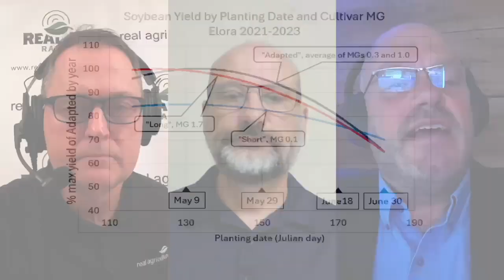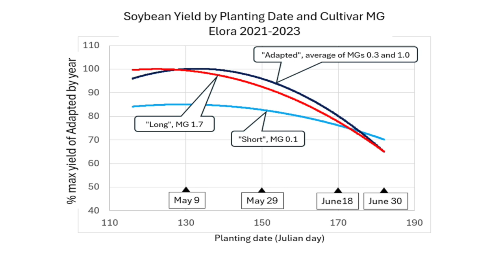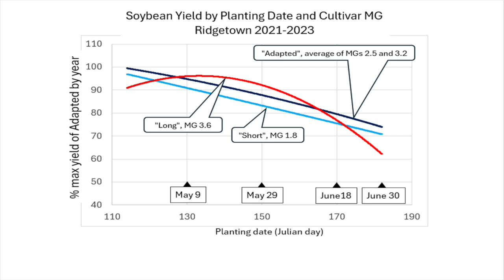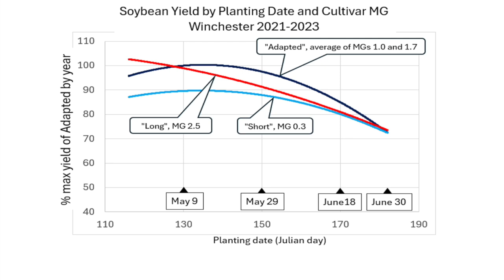Soybean School: Late-planted soys still pack yield punch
The calendar is turning to June after a stretch of cool and wet weather has many Ontario soybean growers waiting for seeds to emerge, while others are still looking for an opportunity to plant the crop.

What are the prospects for those struggling beans? How much yield potential remains for beans yet to be planted? And when should growers consider replanting? On this episode of the RealAgriculture Soybean School, host Bernard Tobin has rounded up two of the best minds in the business to tackle these questions.

Tobin is joined by Ontario Ministry of Agriculture, Food and Agribusiness soybean specialist Horst Bohner who shares what he's observed as some early-planted soybeans have taken up to 35 days to emerge. Is Bohner concerned? Growers would like to see soybeans emerge 10 days after planting, but he doesn't typically conduct stand counts until 20 days after planting and feels warmer weather ahead will spur seed in slow emerging fields to push through.

When it comes to planting dates and the yield potential, University of Guelph professor Dr. David Hooker says soybeans planted in June still pack a yield punch. In the video, Hooker reviews the results of a robust three-year study that looked at yield performance based on planting dates at three Ontario locations — Ridgetown, Elora and Winchester.

The bottom line, says Hooker, is growers who chose adapted varieties in areas such as Elora and Winchester can expect up to 90 per cent of the yield potential when planting during the first week of June.

The story and strategy is different, however, for longer season areas like Ridgetown, says Hooker. Here it pays to plant earlier, as long-season varieties in the southwestern part of the province tend to see their highest yield when planted in late April and see a gradual decline in yield potential as the season progresses.

Bohner also looks at stand assessment and when growers should consider replanting a thin stand. He wants to see at least 90,000 to 100,000 plants per acre on a growthy loam soil. That number increases to 120,00 plants for heavier clay soils.